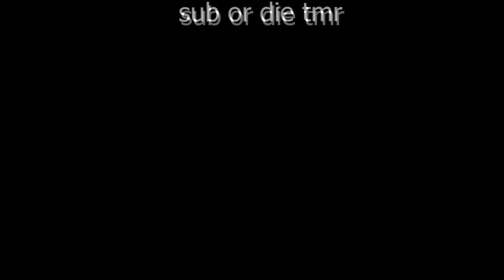Minecraft Survival is Torture and THIS IS WHY...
Credit: too many people are in this video

❓ Video Information! ❓
➧ Resource Pack: Deo 2k Pack / Latenci Packs
➧ Server IP: whitelisted server